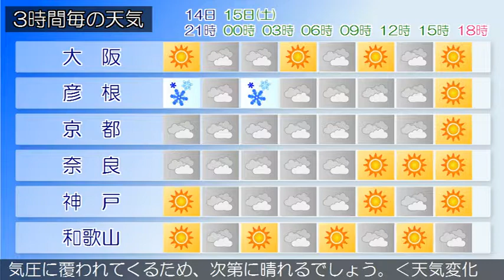2018/12/14 近畿地方の天気予報 夕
近畿地方は、寒気の影響でおおむね曇りで、北部を中心に雨や雪が降っています。今夜の近畿地方は、冬型の気圧配置となっているため、北部では寒気の影響で断続的に雨や雪が降る見込みです。中部や南部ではおおむね曇りで、雨や雪の降る所があるでしょう。明日の近畿地方は、午前中は寒気の影響でおおむね曇りで、北部では朝まで雨や雪が降る見込みです。午後は高気圧に覆われてくるため、次第に晴れるでしょう。‹天気変化等の留意点›特にありません。